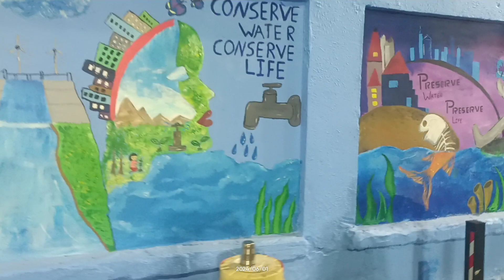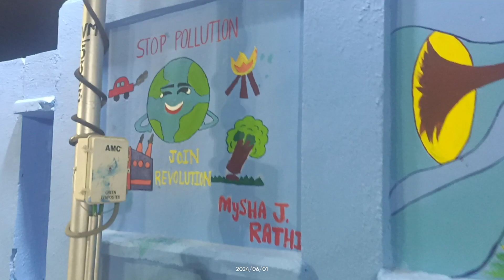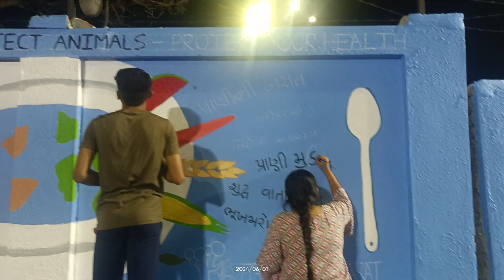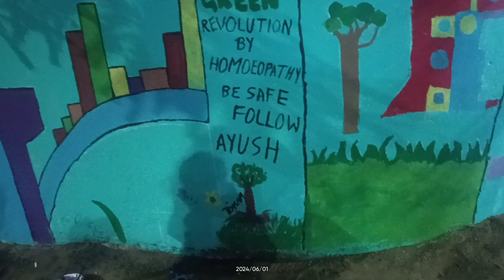COMMUNITY STREET ART PROJECT KANKARIA